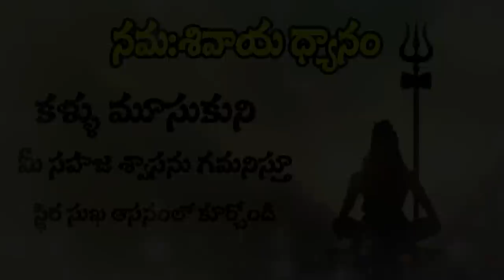Day 9 - కార్తీక మాస ధ్యానం by Vamsi Kiran | SADHGURU's MOVEMENT